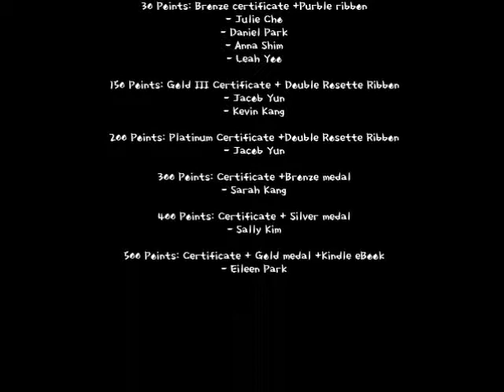151002 homereading award